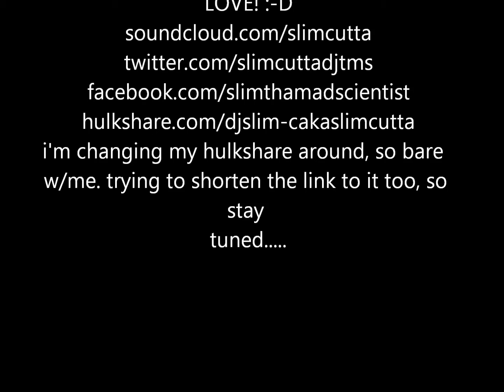Boomerang Scratch Practice (3rd week in)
after 3 weeks practicing the boomerang scratch. the track i used is called "Dip Me One", by "Black Hole Of Watts". i looped it up near the end. don't worry about how nice other dj's sound, be yourself. you'll get it, i'm telling you. Jesus Christ helped me get this down. before i asked him, i struggled heavy w/this one. after i asked him, i got the pattern down way better.